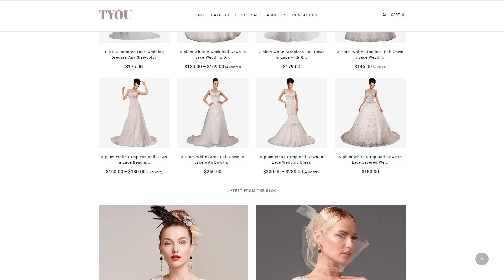Wedding Shop Responsive Shopify Theme by RockThemes Website Template - 63913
This one comes with Responsive, Admin Panel, Bootstrap, On-line chat, Dropdown Menu, Google map, Advanced Theme Options, Blog, Online Store/Shop, HTML 5, JQuery, HTML plus JS

Online chat is a great solution if you want to establish communication between you and your clients.
It allows assisting hesitating customers and helping them to come up with their final decision. On-line Chat makes your website seem more trustworthy and brings more prospects to your company.
Find fresh On-line chat Shopify ecommerce themes here
Responsive design renders a website page same exact perfectly on any specific display size.
Mobiles drive 80% of world Internet utilization. It's vital to make your web property responsive if you do not want to reduce your own audience.
View more Responsive Shopify templates here
Bootstrap is an open-source framework for building up online websites.
Bootstrap is extremely variable for any modification. It's easy to manage with, includes a great grid system and wide elements range.
Find newest Bootstrap Shopify design themes here
This is an ability of the website to immediately adapt to any screen size and resolution.
With the growing fascination with mobile devices, the quantity of individuals who log on to the sites from smartphones has increased considerably. This kind of aspect allows you to adapt websites to smartphones and a variety of screen extensions, ultimately offering mobile device users with enhanced alternatives.
Browse for more Responsive Shopify templates here
Bootstrap is a free of charge grid-based framework that enables the development of mobile-ready websites.
Implementing this sort of framework significantly accelerates the process of creating web pages. Common patterns are really simple to transform, that provides an adaptable and simple method for developing web page themes.
Fresh Bootstrap Shopify themes here
Online chat relates to any sort of conversation that starts over the Online world in the real-time.
On-line chats help to increase user engagement and boost website conversion rates.
Click for more On-line chat Shopify design themes here
Wedding Shop Responsive Shopify Theme FAQ
Yes. Please re-activate the download link for Shopify ecommerce template for Wedding Store within your account under the Downloads tab or contact our billing department directly regarding that.
No, you cannot resell the Shopify design template for Wedding as is.
Make sure that these charges for Society Shopify design have different order IDs. If it is so, contact our billing department.
No, there are no limitations on our side. The Bridal Accessories Shopify theme as the integral part of new products is the property of the company that developed it, thus the company gains the full rights to distribute the product based on the company policy and terms of use.
Yes, you can place a note at the bottom (or any other spot) of my product "Website development by Company name". Nevertheless, you cannot place "Website design by Company name" while using one of Shopify design theme for Wedding Salon.
Some of our products like WordPress themes, Shopify templates, etc. require installation to operate. Installation services are not included in the package price. TemplateMonster though offers you a variety of sources to help you with installation of your Fashion & Beauty News Shopify theme including installation instructions, some articles with our Onli